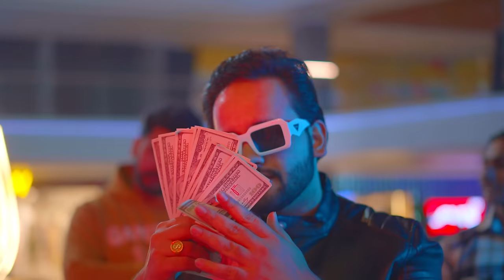Gym De Shokeen | Chetan Dildar | Official Punjabi Video Song 2024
Song _ Gym De Shoukeen
Lyrics & Composer_ Simranjit Singh Hundal
Music_ Endgame Muzik
Video _ Harmeet Singh
Label - Angel Hundal Music